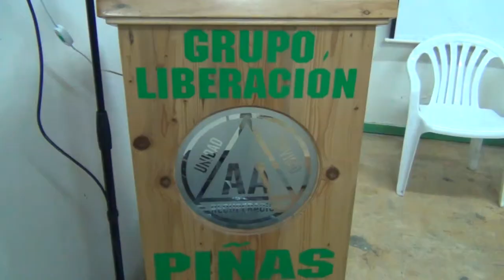Municipio ayuda a Grupo Liberación de los Alcohólicos Anónimos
Como parte de la campaña de prevención del consumo de drogas y otros estupefacientes así como de bebidas alcohólicas que tiene en marcha la presente administración, el Gobierno Municipal de Piñas dirigido por el Alcalde Joseph Cueva González, donó al Grupo Liberación de Alcohólicos Anónimos un equipo de amplificación y video, acto que se cumplió en la sede de dicho grupo ubicada en la calle González Suárez el lunes anterior a las 19H00